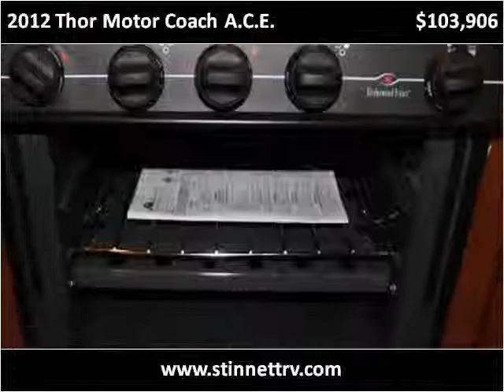2012 Thor Motor Coach A.C.E. Used Cars Clarksville IN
This 2012 Thor Motor Coach A.C.E. is available from Tom Stinnett RV's.